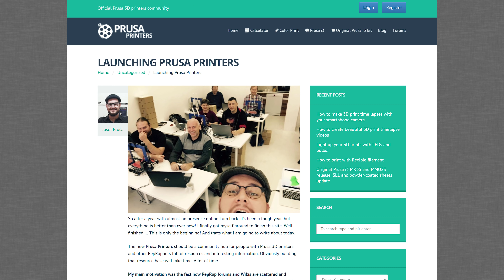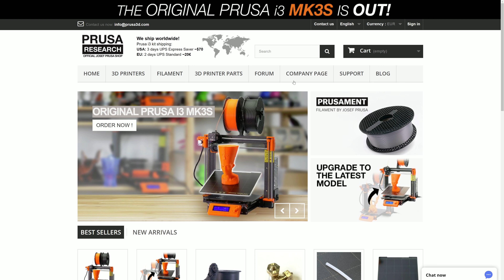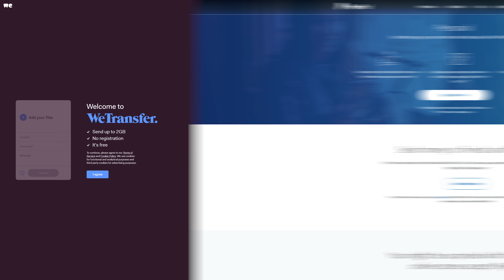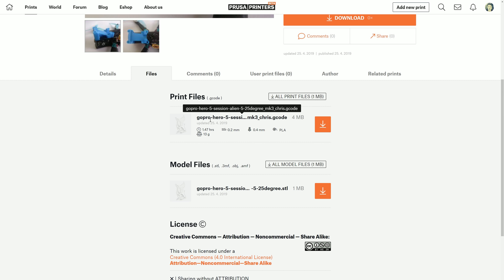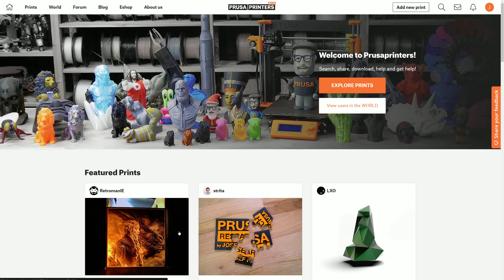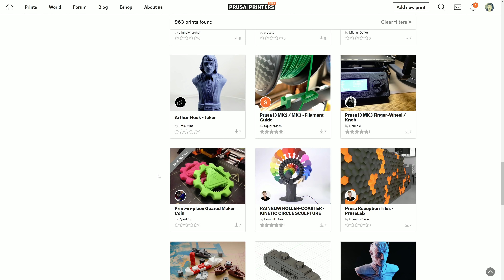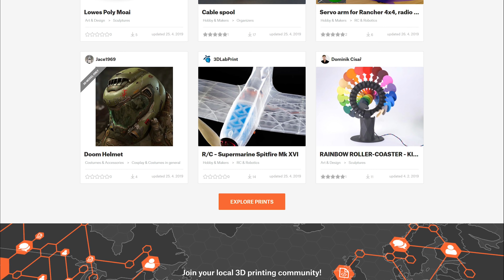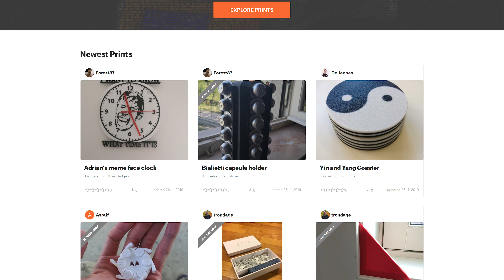A better way to share 3D models? - PrusaPrinters.org features overview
PrusaPrinters.org is our brand new community-oriented website! There's a ton of cool things to discover, so let's take a look at the most important areas.